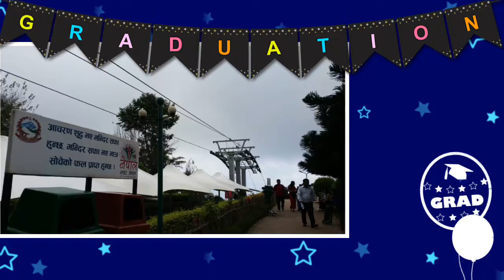VISIT MANAKAMANA 2016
TRAVEL is the ultimate  source of INSPIRATION.